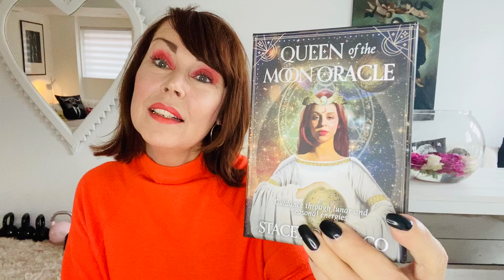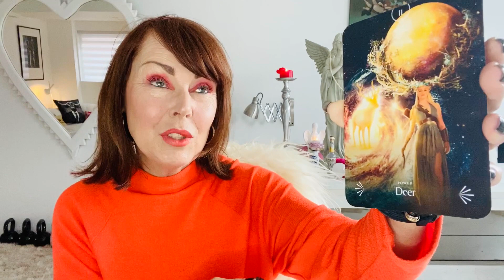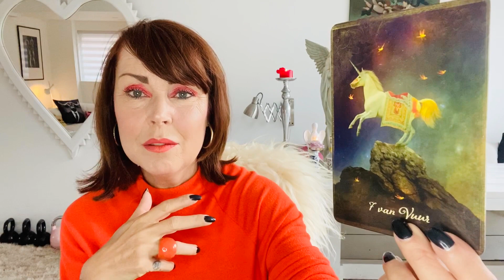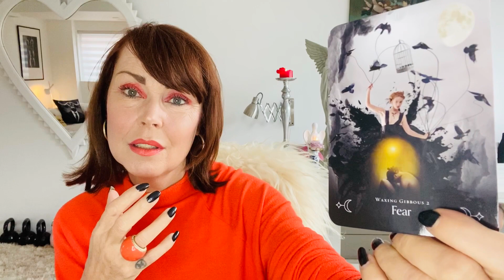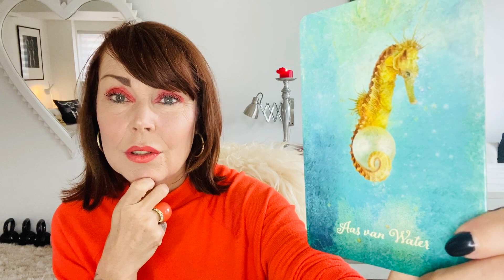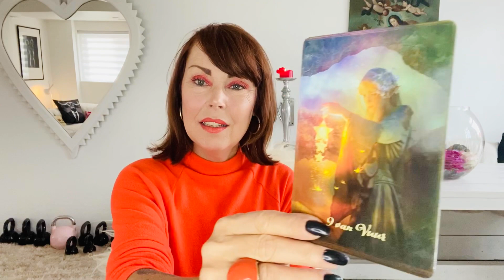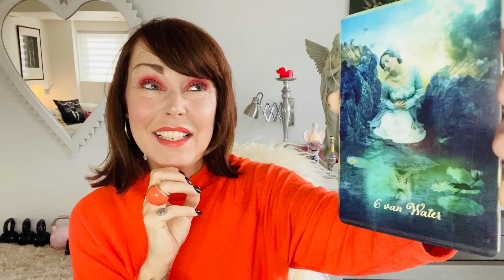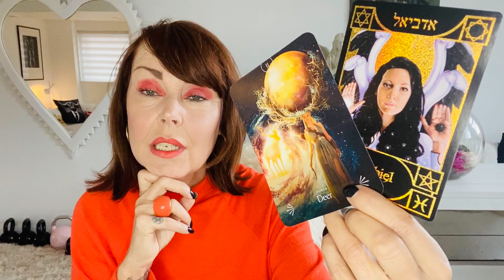Waterman | Divine Intervention van de Liefde | Maart 2020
Hallo lieve Watermannen van mij. Jullie doen het supergoed is pisces season. Zelf zakelijk is er weer succes. Het leven gaat zich alleen met je liefdesleven bemoeien. Het is tijd om je hart te openen voor je ware soulmate.

Zoals jullie zien zijn mijn readings langer, zodat ik de ruimte heb voor verdieping. Ik gebruik nu meer mijn mediumschap en helder voelen/weten dan de traditionele uitleg van de kaarten. De filmpjes zijn langer. Ik leg uiteraard weer met De Tarot van het goede van Colette Baron-Reid, met de Engelen van Kimberly Marooney en de prachtige Queen of the Moon Oracle van Stacey Demarco

Met al mijn liefde Mabel

Diva Heksen College start 18 maart Diva Heksen College start 18 maart

Je bent natuurlijk welkom in mijn House of Inner Health in Badhoevedorp. Dan kunnen we samen kijken wat het leven nog meer voor jou in petto heeft en wat je valkuilen zijn. Deze consulten kan ik ook in een filmpje voor je opnemen als je te ver weg woont of in een ander land.

De kaarten zijn uiteraard weer van Uitgeverij Koppenhol

Haar extensions: La Maison Amsterdam ground en creeer een heel nieuw begin en een nieuw leven, waar bij je net als ene kind weer 400 x per dag lacht. Ha ha ha. Met al mijn liefde